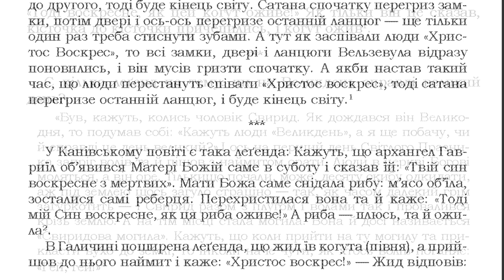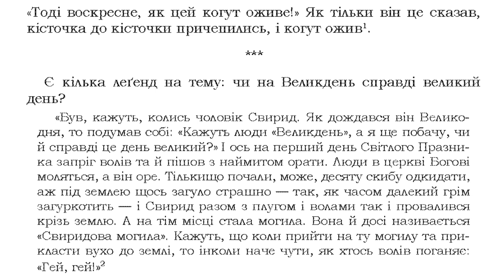Писанки - Легенди 2 | Відеокнига | Звичаї нашого народу (читає Роман Дзундза)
Олекса Воропай "Звичаї нашого народу" том 1.
Авторський проект "Відеокнига".
Читає Роман Дзундза
Підтримати мою роботу можна тут: 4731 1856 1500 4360 (Приватбанк).

ВІД АВТОРА
Ця книга написана вже тут, на чужині, але матеріяли для неї я почав збирати в Україні з 1937-го року і продовжував робити це до початку 1943-го. Перебуваючи з 1944 по 1948-й рік у Німеччині, я продовжував записи фолкльорного та етнографічного матеріялу від людей, які разом зі мною перебували в таборах робітників зі Сходу і в таборах для переміщених осіб.
Беручися за опис українських народніх звичаїв, я ставив перед собою завдання створити суцільний образ народньо-календарних звичаїв протягом цілого року. Для створення такого образу моїх записів та спостережень було недостатньо, а тому я звертався і до відповідної наукової літератури, перелік якої читач знайде в кінці книги.
Вся моя праця про народньо-календарні звичаї розподілена за порами року, а саме: І-ша частина — «Зима», ІІ-га — «Весна», ІІІ-тя — «Літо» і ІV-та — «Осінь».
З нагоди виходу в «Українському Видавництві» (Мюнхен) перших двох частин «Звичаїв нашого народу» я вважаю своїм приємним обов’язком з щирою подякою згадати тут наших, нині вже покійних, вельми авторитетних етнографів і фолкльористів — проф. Л. Білецького та проф. 3. Кузелю, які в свій час переглянули текст цієї праці і дали цінні вказівки щодо її поліпшення.
Щиро дякую і всім тим особам, що безкористовно допомагали збирати фолкльорні та етнографічні матеріяли вже тут, на еміграції. Сердечно дякую і тим, хто спричинився до виходу цієї праці в світ.
Олекса Воропай
2-го лютого 1958 року, Лондон.